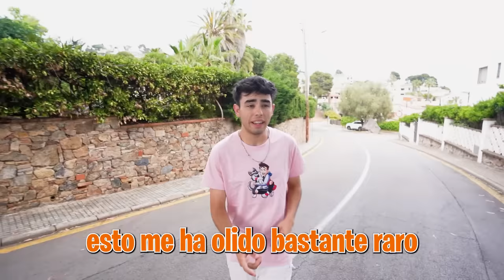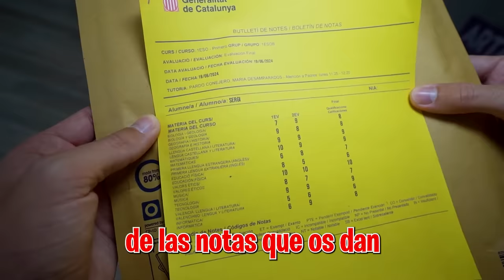MI HERMANO Y MI HIJASTRA REPITEN CURSO...*Reaccionando a Notas!*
Hoy les han dado las notas a todos los niños de la Máximo Squad y vamos a reaccionar a todos, ¿Qué notas habrán sacado?, ¿habrán suspendido?